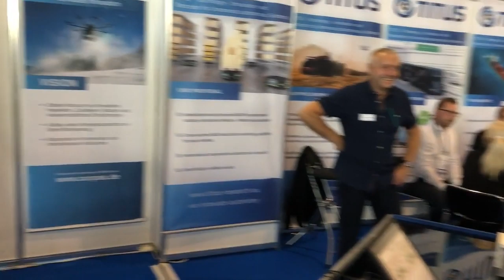Intergeo Stuttgart Septiembre 2019